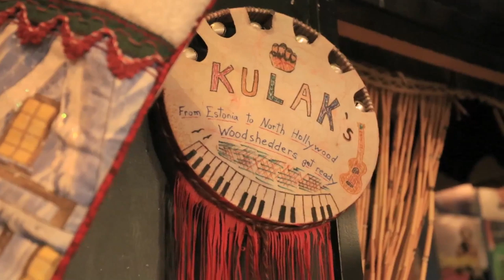The Littlest Birds - Shady Grove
The Littlest Birds perform a very different version of Shady Grove live at Kulak's Woodshed in North Hollywood, August 20, 2014.

The Littlest Birds are David Huebner on cello and Sharon Martinson on banjo, a duo performing around the U.S. and beyond. for more info.
They recently released a limited edition, live album on compact disc with a hand letterpressed package titled "Live & Lucky" which can be found Or just about anywhere else you prefer to buy music.